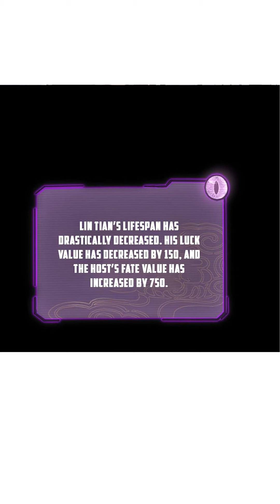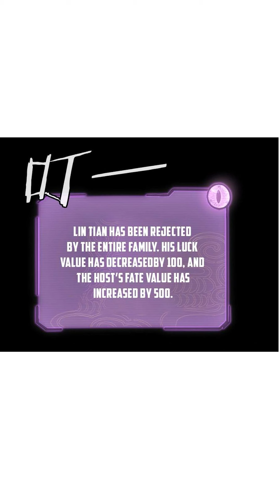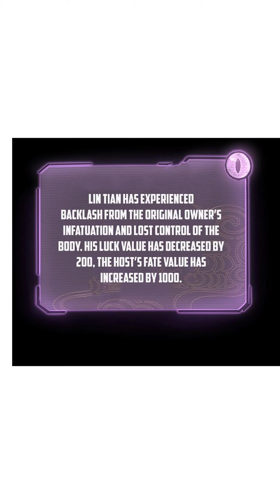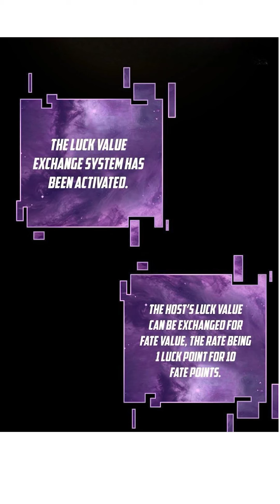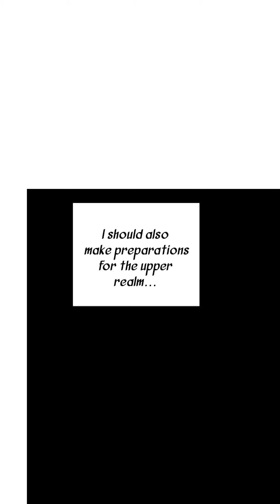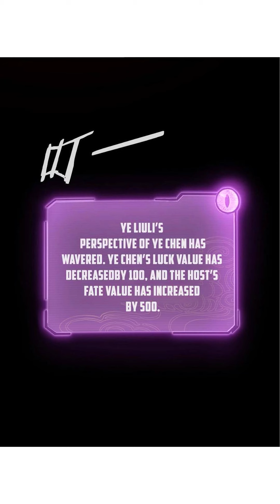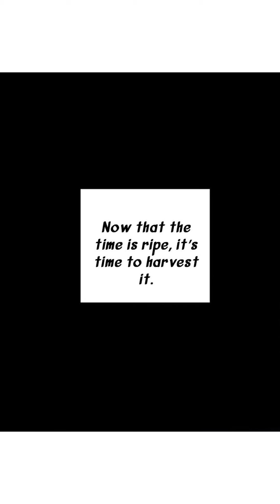I AM THE FATED VILLAIN 11-20 || MANHUA || READING MANHUA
I AM THE FATED VILLAIN 11-20
A TRANSMIGRATOR AWOKE IN THE WORLD OF MARTIAL ARTS AND BECAME THE VILLAIN NAMED GU CHANGGE. HIS GOAL IS TO HARVEST THE LUCK OF THOSE CALLED "THE SON OF FATE" IN ORDER TO BECOME THE STRONGEST. WITH THE SONS OF FATE AS HIS DERANGED ENEMIES, HE CHANGES THE DESTINY OF BEING A VILLAIN.
WE DO NOT OWN ALL THE MATERIAL WE'RE POSTING ON OUR CHANNEL. IF YOU ARE A COPYRIGHT OWNER AND WANT YOUR WORK TO BE REMOVED FROM OUR CHANNEL PLEASE CONTACT US AT (MY GMAIL) OR LEAVE US A PERSONAL MESSAGE HERE AND WE WILL REMOVE YOUR MATERIAL RIGHT AWAY. PLEASE DO NOT OPT FOR A YOUTUBE STRIKE. NOTE THAT WE DO NOT BENEFIT FROM POSTING THIS MATERIAL AND WE'RE ONLY HELPING NEW AND EMERGING ARTIST TO BE HEARD BY SUPPORTING AND PROMOTING THEIR WORK ON VARIOUS.